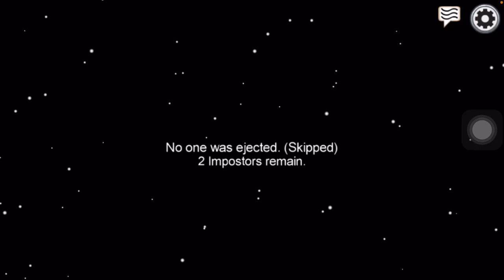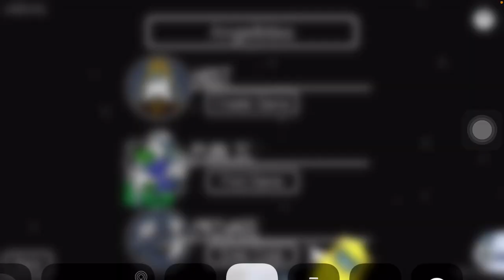Among Us with Lauvander